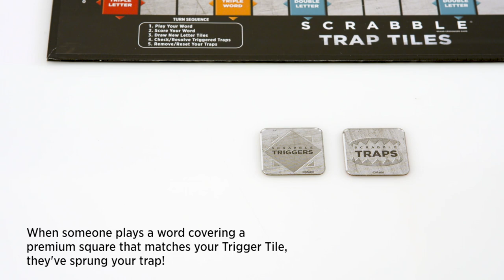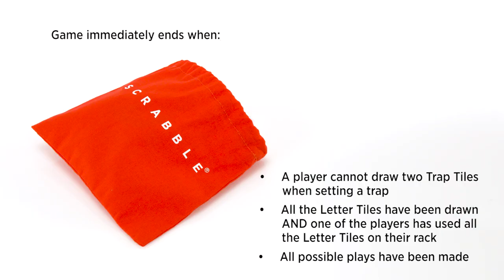Scrabble Trap Tiles Game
Now available at The Entertainer